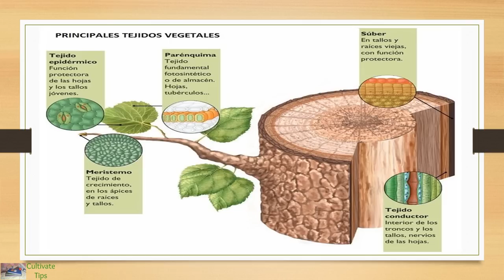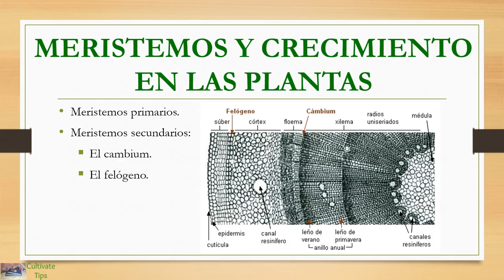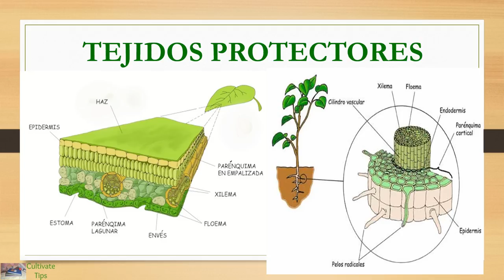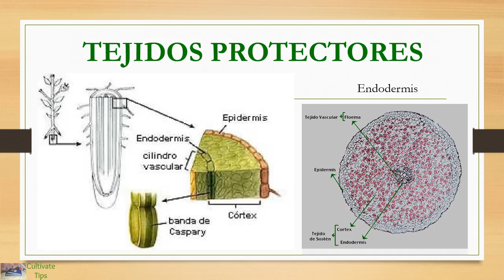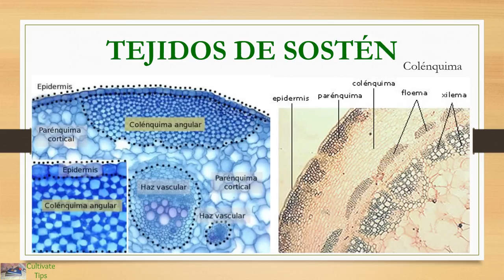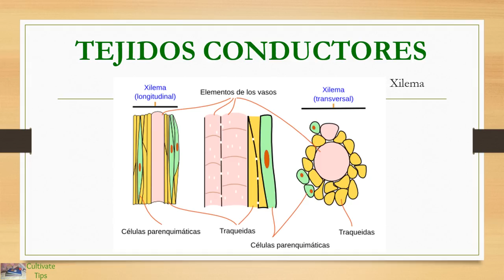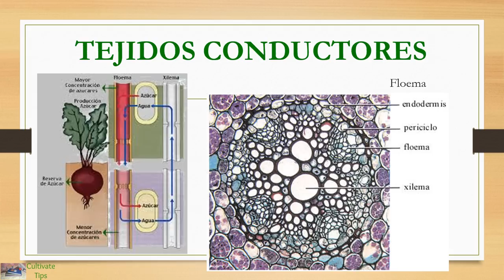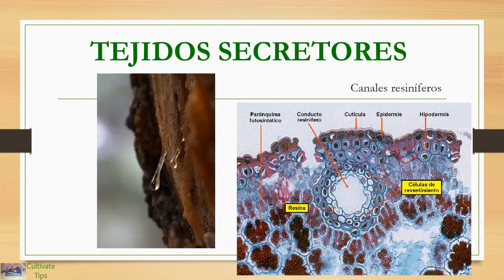Tejidos vegetales - Biología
¡Hola! Esta vez explicaremos los tejidos vegetales, espero les ayude en sus estudios.

¿Dónde encontrarme?